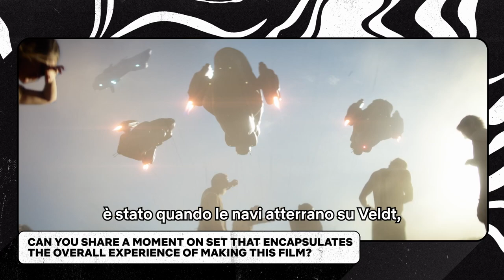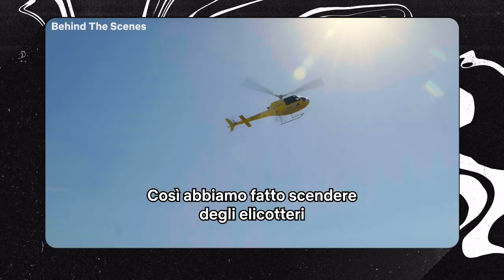Geeked Week 2023 | Rebel Moon Showcase | Netflix Italia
OGGI È IL GIORNO DI REBEL MOON!

L'attesa è finita! La Geeked Week di Netflix, la destinazione definitiva per tutto ciò che riguarda l'intrattenimento nel mondo Geek, è tornata per la terza edizione. Preparatevi a un'epica settimana di celebrazioni virtuali con annunci, lanci, notizie, anteprime, segreti dietro le quinte, lancio di merchandising e altre eccitanti sorprese dalle vostre serie, film, animazione e giochi preferiti.

Scoprite cosa sta per arrivare e cosa è stato annunciato: geekedweek.com